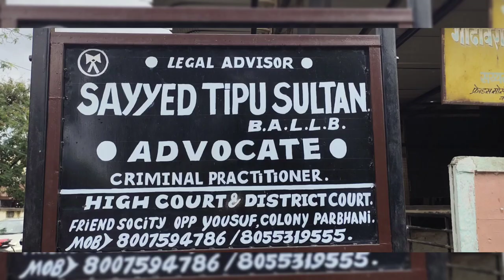Bodhi my gira kr mary thy wah haii suno